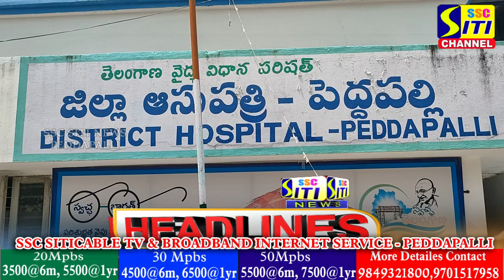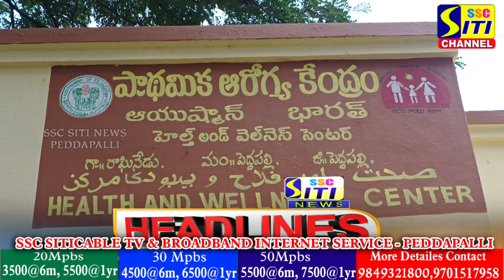SITINEWS HEADLINES II 29-09-2023